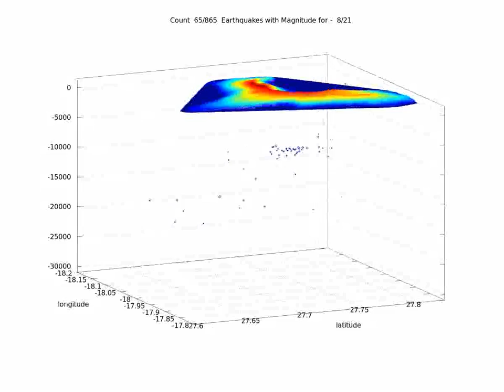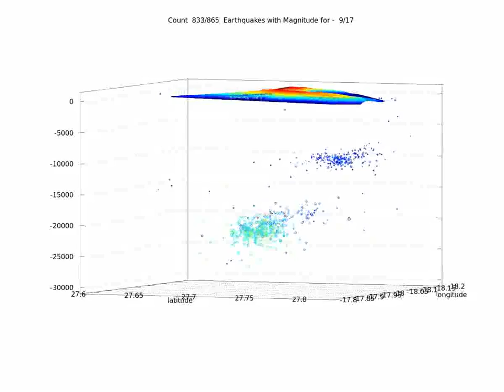El Hierro earthquake animation 18/09/12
Earthquake chronology from Aug 14th to September 18th